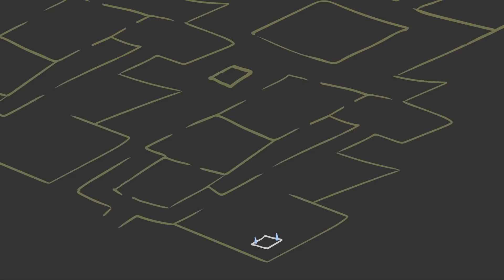[카봇 애니메이션] 디아블로 2 이야기 - 37화 "메피스토 런"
카봇 애니메이션 에서 제작된 디아블로 2 카툰을 소개합니다! 매주 자막과 함께 영상이 업로드될 예정입니다. 많은 시청 부탁드립니다!

카봇 애니메이션 유튜브에서 더 많은 영상들을 시청하실 수 있습니다: